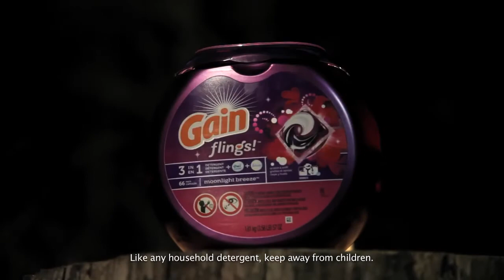Gain Flings - "Real Quotes" Ad (Monologue, Dialogue, Testimonial)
Monologue, Dialogue, Testimonial

This set of creative tools boil down to the same thing:

Human beings talking. You are talking with them (and certainly avoiding talking AT THEM).

It’s a standard. We’ve been doing it since broadcast advertising started.

When people talk, they reveal a lot about themselves, whether they mean to or not.
The most brilliant visual ads in the have never captured the nuances of human speech in the way that a headline-driven ad can.